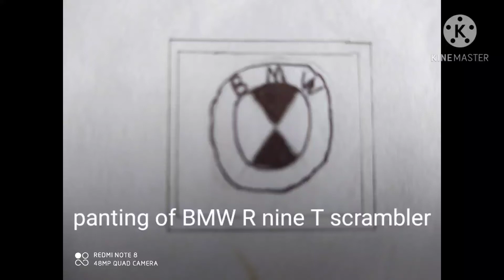Painting of BMW R nine T scrambler